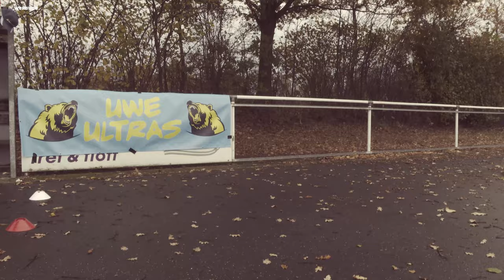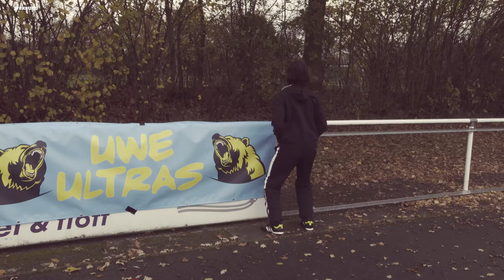8. Spieltag inne Bundesliga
Jogis Jungs waren ja richtig top - NICHT

Aber dafür gibbet inne Bundesliga am Wochenende garantiert nen Rekord: Dem jüngste Spieler jemals läuft auf bei die BVB!

Ja und mein Akki - den lernter auch noch kennen.